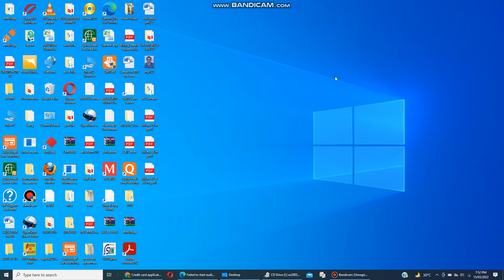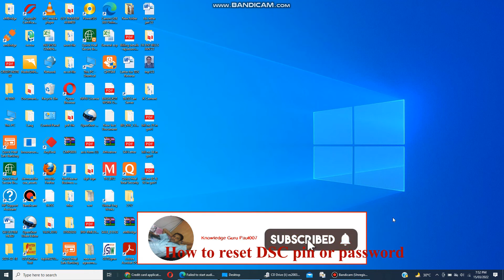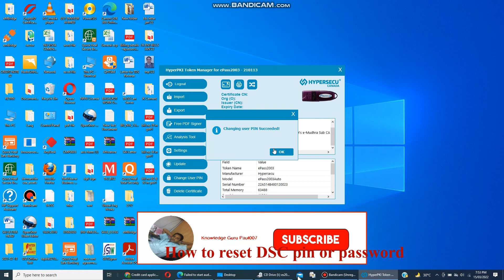dsc pin reset I how to change dsc password I dsc pin change I dsc ka pin kaise change kare I dsc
In this video is showing How to change or reset pin or password of dsc I how to change dsc password,

DSC ka pin kaise change kare is video me dhikhaya hai
Digital signature pin change process

Direct msg me to Instagram for more information and quaries

Whatsapp between 11.00 a.m to 12.30 p.m